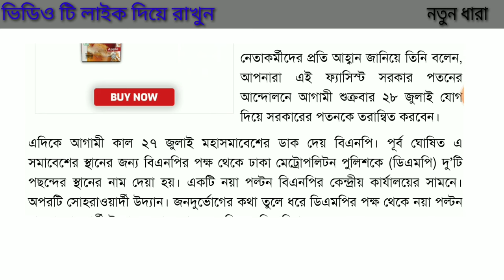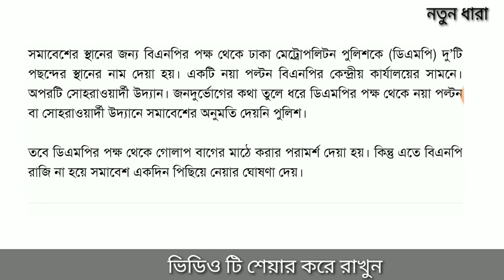বিএনপির বৃহস্পতিবারের মহাসমাবেশ পিছিয়ে আগামী শুক্রবার (২৮ জুলাই) নির্ধারণ করা হয়েছে।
বিএনপির বৃহস্পতিবারের মহাসমাবেশ পিছিয়ে আগামী শুক্রবার (২৮ জুলাই) নির্ধারণ করা হয়েছে। ওইদিন রাজধানীর নয়াপল্টনে এ মহাসমাবেশ হবে বলে জানিয়েছেন দলটির মহাসচিব মির্জা ফখরুল ইসলাম আলমগীর।